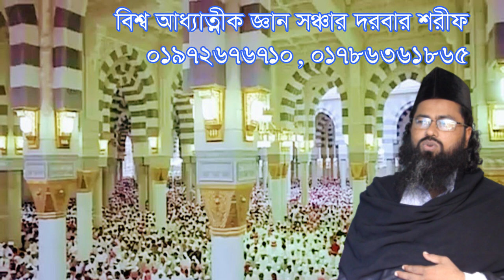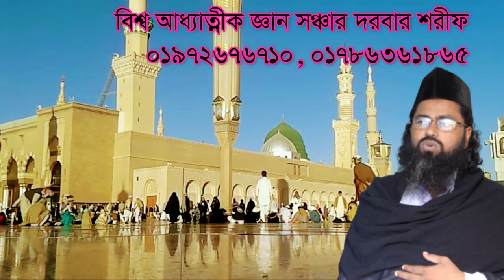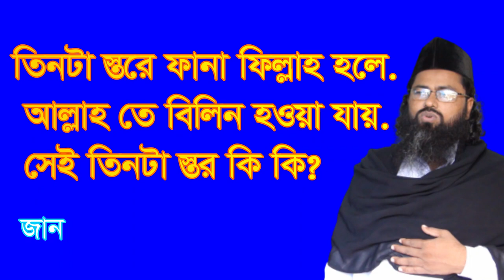তিনটা স্তরে ফানা ফিল্লাহ হলে আল্লাহতে বিলিন. tin ta store Fana fillah hole allah te bil